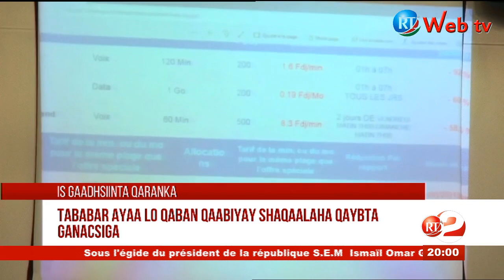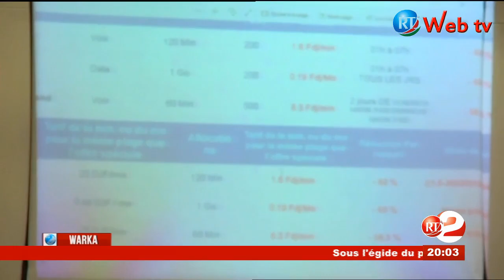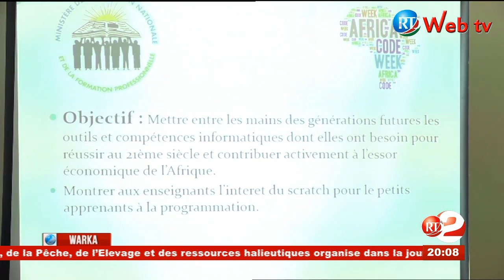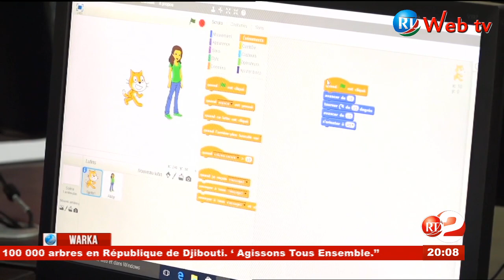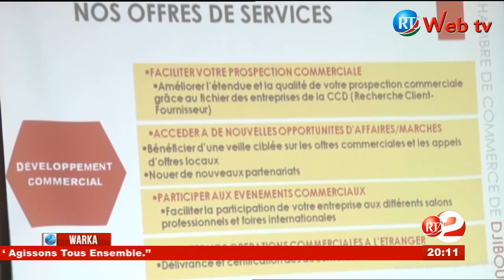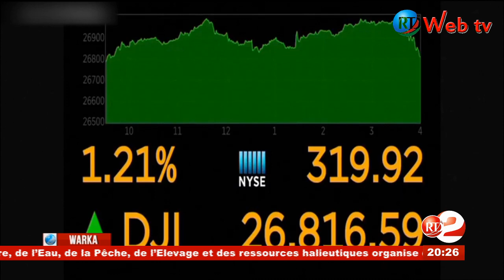RTD : Journal Somali du 12/10/2019